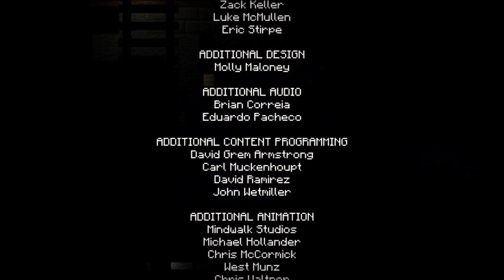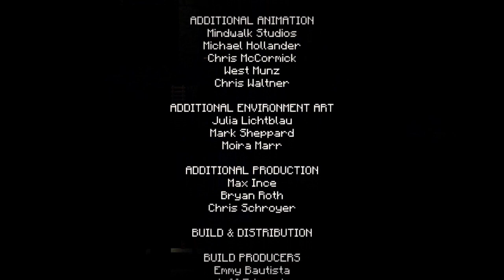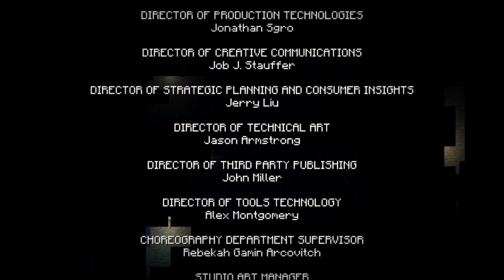IVOR'S SECRET REVEALED || FOXY PLAYS: Minecraft: Story Mode Ep 1 Part 6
The gang finally discover the Order of the Stone's temple. But what secrets lie within this abandoned old building?